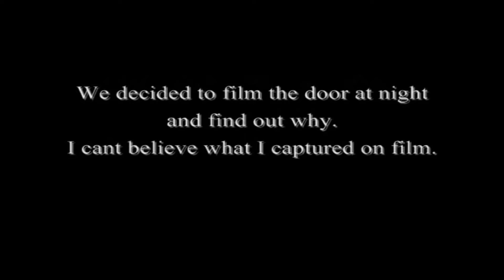ghost caught on camera real1!!!11!!!!!! (real footage)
this was so scary i cant sleep please oh my god please help me